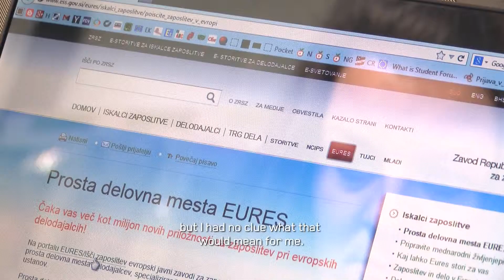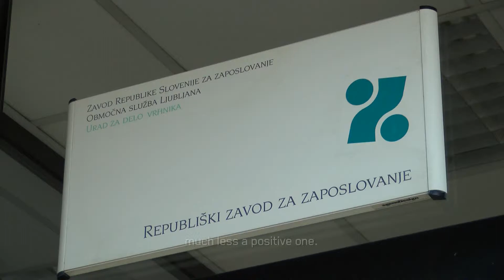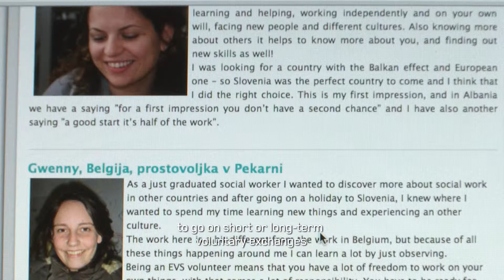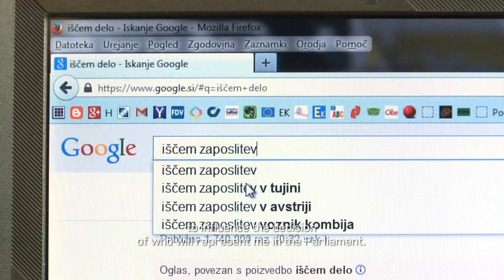Europe, my country - job seekers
The video was created under the project Europe, my country, which aims to 10th anniversary of Slovenia's accession to the EU in celebration by presenting a variety of views and experiences on changes to EU membership brought in daily and professional lives of citizens.

Project Europe, my country is one of the actions in the framework of the partnership in the field of communication European content between the European Commission, the Government of the Republic of Slovenia and the European Parliament.